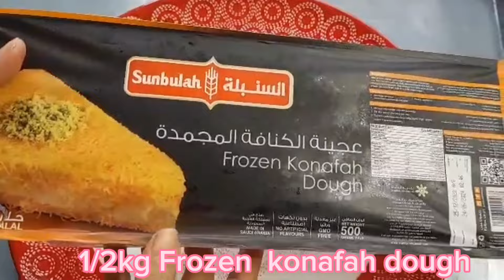ናይ ግዜ ዕረፍትና ትኾነና ፍልይቲ ቊርሲ ቡን ኮናፋ(konafah dough recipe)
@EBS TV
@Hismona nebarit
@gere umun
@eritrean  comedy
habesha food
zomay channel
New eritrean flim
New eritrean comedy
eri tv